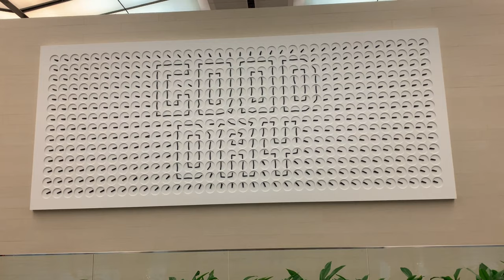Jaipur to Bangkok | Visa On Arrival | Thailand visa on Arrival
travel hungry

Do Indians need visa for Thailand?
Are Indian citizens required to have a visa to enter Thailand? Indian citizens don't require a visa itself, but a Visa on arrival, which is an special document that allows you to enter the country if you have an Indian passport.

Is Thai visa free for Indian?
Thailand Visa on Arrival was free for Indian citizens until the end of April 2019 and then extended until the end of October 2019. And once again, Visa on Arrival fee waiver period was EXTENDED for 6 more months!

What is the visa fee for Thailand from India?
Visa Fees At A Glance
Visa Category Fee Validity of Visa
Tourist Visa (Single Entry) INR 2,500 3 Months
Tourist Visa (Multiple Entry) INR 12,000 6 Months

How can I get Thailand visa from India?
Visa On Arrival (VOA)
Valid passport with at least 6 months of validity and blank pages for visa stamping.
VOA application form with a recent photograph of the applicant.
Confirmed return tickets within 15 days from the date of entry.
Proof of accommodation.

How much does a Thailand trip cost?
You should plan to spend around ฿2,122 ($68) per day on your vacation in Thailand, which is the average daily price based on the expenses of other visitors. Past travelers have spent, on average, ฿472 ($15) on meals for one day and ฿374 ($12) on local transportation.

Is INR accepted in Bangkok?
Yes, INR can be exchanged in Thailand in banks, ATM's, currency exchange centers or at the airport. However, you have to convert INR to Thai baht to use the currency immediately in Thailand.

How many days Indian can stay in Thailand?
15 days
Indian passport holders who are visiting Thailand for Tourism and plan to stay no more than 15 days in the country can avail the Visa on Arrival service from and of the 32 designated channels of Immigration checkpoints including Phuket International Airport

Can Indian settle in Thailand?
It allows you to live permanently in Thailand, with no requirement to apply for an extension of stay. You can also have your name on a house registration document, and you will be able to buy a condominium without making a bank transfer from abroad. Getting a work permit is also made easier once you have PR status.

Is E visa free for Thailand?
The government of the Kingdom of Thailand is currently waiving the additional 2,000 Baht payment required when entering Thailand with an eVisa, until the 31st of October 2019. After this date, all travelers entering Thailand may be required to pay an additional payment of 2,000 Baht (approximately $61) at arrival.

Can we go from India to Thailand by road?
With the India-Myanmar-Thailand (IMT) Trilateral Highway shaping up, a trip from India to Bangkok by road via Myanmar through the Asian Highway is no longer a dream. ... But, yes a trip from India to Bangkok by road via Myanmar in your own vehicle is possible.

Can I go to Bangkok without visa?
In short, probably not. For visitors who wish to stay longer than 30 days, they may apply for a 30-day extension in Bangkok, at the Thai Immigration Bureau office, or apply for a 60-day tourist visa at a Royal Thai Embassy before entering Thailand.

How much money do I need for 7 days in Thailand?
How much money do you need for 7 days in Thailand? Within 7 days in Thailand, you can base yourself in Bangkok and the northern regions of Chiang Mai and Chiang Rai. We recommend you to plan a budget of $40 dollars per day.

How much INR can I carry from India to Thailand?
You can carry as much money as you like into Thailand. If you are carrying more than USD20,000 or its foreign currency equivalent, you must declare this to a Customs Officer on arrival and fill in a declaration form. For this, you would also need your passport & boarding pass.

Is Bangkok cheaper than India?
Consumer Prices in Bangkok are 75.92% higher than in Mumbai. ... Consumer Prices in Thailand are 76.99% higher than in India. Consumer Prices Including Rent in Thailand are 90.56% higher than in India. Rent Prices in Thailand are 145.35% higher than in India.
Jaipur to Bangkok || Visa On Arrival || Indian passport Visa Free Countries
bangkok 2021 thailand 2021